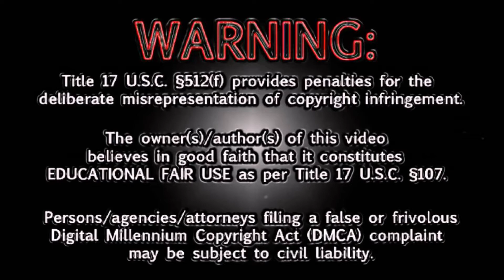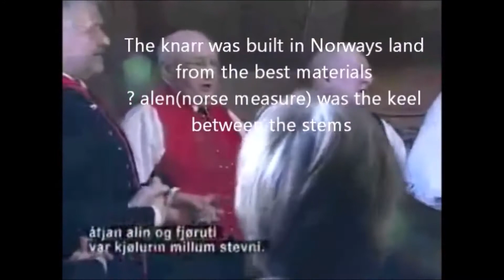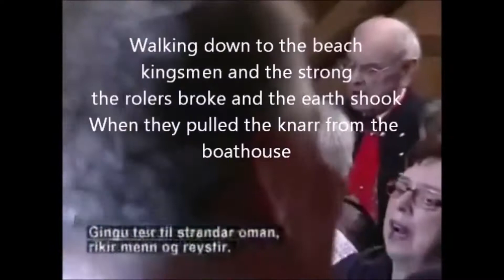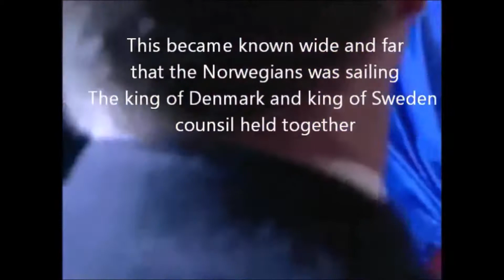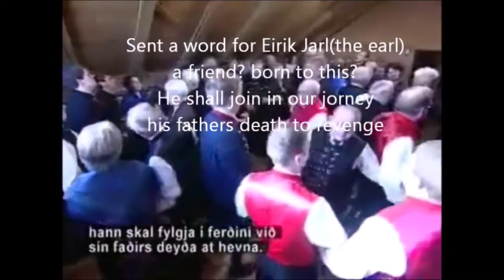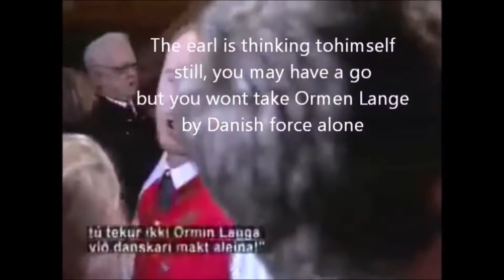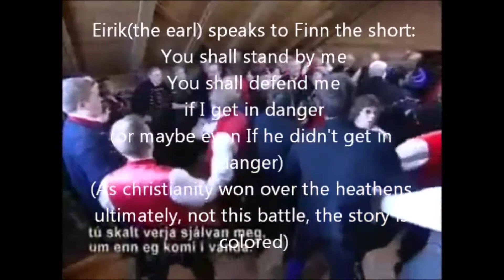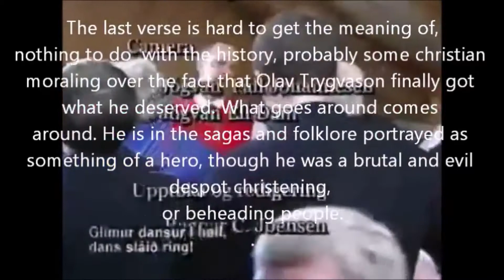CULTURES HAVE "RIGHT TO Survive"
CULTURAL  SOLIDARITY IS SO IMPORTANT. BUT THE NWO & EU SEEK TO DESTROY IT.
The Hebrew Cullture of Justice with Fairness exists because its OUTCOMES are good and true, and Materialism compromises those outcomes.
The culture of Christian Honesty and Fairness DESERVES TO HAVE A PLACE, because this Nation is where God Placed the Covenant of Justice with Fairness.
The US Common Law Constitution has the right to continue because it provides continuity, even when men fail to keep its premises.
A rigged election is a rigged election; and the People have the right to correct what was WRONGED.,
MERELY PANDERING TO DISHONESTY and ERROR is not honoring Principles of Justice, Fairness or Equity with Ruile of Law.
YOUTUBE IS SET to deprive children of REAL KNOWLEDGE.  ONLY fantasies are allowed.